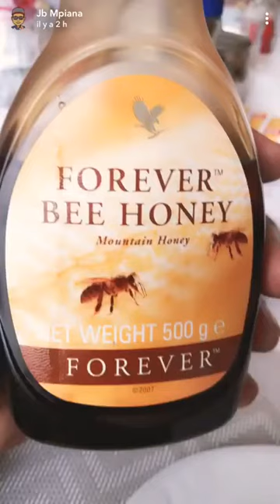PAPA CHERI JB MPIANA AZA TJR KO PRÉPARE MWANA NAYE JUNIOR MPIANA